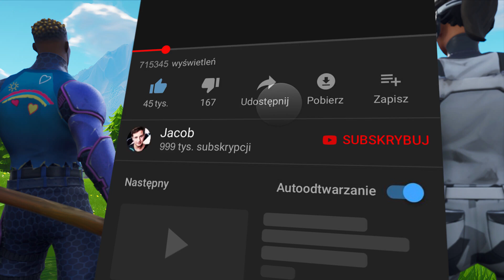YOUTUBERZY ROZKAZUJĄ MI W NOWYM SEZONIE 10 FORTNITE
Youtuberzy rozkazują mi w grze fortnite battle royale na trybie solo czyli wyzwania od Farella Sitroxa i Rogalika w nowym sezonie 10 fortnite br to nowe challenge, które Jacob musi wykonać, żeby uniknąć kary od youtuberów w prawdziwym życiu
Zagrałem meczyki, w których byłem zmuszony kucać przez całą grę by zdobyć królewskie zwycięstwo, zagrać robotem i grać na obróconej klawiaturze w fortnite